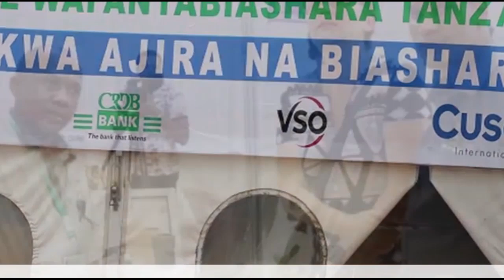"NILIGONGWA NA GARI, NIKAWA KICHAA, NIMEFANYIWA UPASUAJI MARA 2 ILA BADO" - KIJANA ASIMULIA..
KIJANA Alex Siylvester, mkazi wa Geita, amejitokeza mbele ya watanzania kuomba msaada wa fedha za matibabu (Mil 1.6) ili aweze kutibiwa tatizo lake la kibofu cha mkojo ambalo linamsababishia kupata maumivu makali sana..